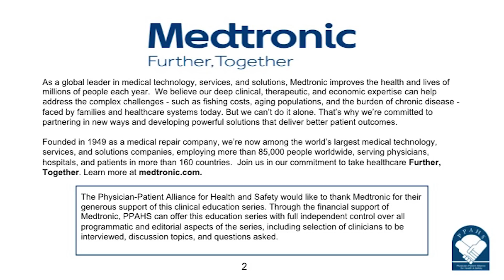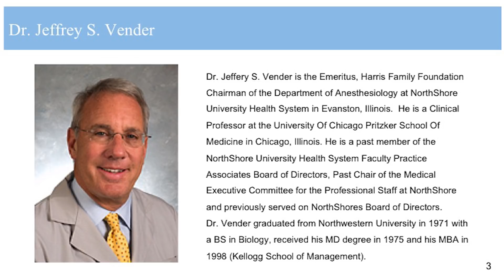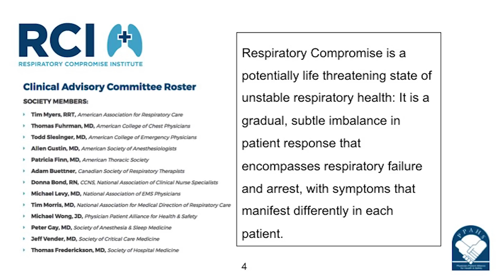Why Clinicians Should Care About Respiratory Compromise: Respiratory Compromise is the New "Sepsis"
Note - For the complete interview, please go This version only plays about 4 minutes of the interview.
Jeffrey S. Vender, MD (Clinical Professor, University Of Chicago, Pritzker School of Medicine) and Chairman of the clinical advisory committee to the Respiratory Compromise Institute points out that there are similarities between the campaign to raise awareness about respiratory compromise to early stages of the campaign to raise awareness about sepsis. The podcast discusses the benefits of early detection of respiratory compromise through continuous patient monitoring.